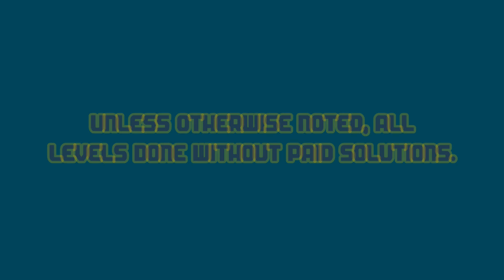Dig This! 506-20 ALTERNATE Solve! HD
Alternate solve.

:o)

After you click the link sinply enter the word INSANE in the search box and hit Enter..

Dig This! Elements:
Spin Rod
Spin Wheel
Spin Board
Bounce Pad
Bounce Pin
Power Chute
Spike Ball
Spike Bar
Pink Ball
Matrix
Box
Rock
Balloon
Hammers
Pink Rubber

Dig This! Strategy:
Spiral Capture
Ball Spin
Ball Blocking
Box Pinching
Ball Notching
Bomb Creeping
Box Ball Tilting
Rebound
Bounce Pad Side Push
Matrix Pad
Top Shelf
Power Chute Vacuum Assist
Cup Notching
Shelf Bypass
Deflection
Around the Corner
Cycle
Notch Capture
Balloon Notching
Ball Channel
Hide a Ball
Cycle Trap
Balloon Anchor